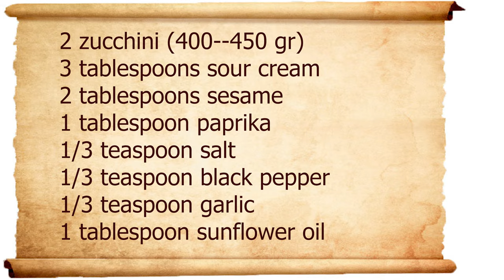Dinner in 15 minutes! I cook 3 times a week! Zucchini in sour cream!#68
Hello friends.

Today we cook zucchini in sour cream.
Click on the bell so you don't miss new videos.

How to cook zucchini in sour cream. Recipe for a delicious dinner. My favorite zucchini in sour cream. Zucchini in sour cream in the oven. Dinner in 15 minutes. Eat and lose weight.

2 zucchini (400--450 gr)
3 tablespoons sour cream
2 tablespoons sesame
1 tablespoon paprika
1/3 teaspoon salt
1/3 teaspoon black pepper
1/3 teaspoon garlic

1 tablespoon sunflower oil

Cut the zucchini into half rings, about 2.5 cm thick.
Salt, season with spices. Add sour cream. Mixing. Sprinkle with sesame seeds. converts well.
Grease a baking dish with oil. Lay out zucchini. Bake for 25 minutes at 190°C.

WRITE A COMMENT or put an emoticon. I will be very glad to your support!!
🔔 Turn on the ringtone to be the first to try new delicious recipes